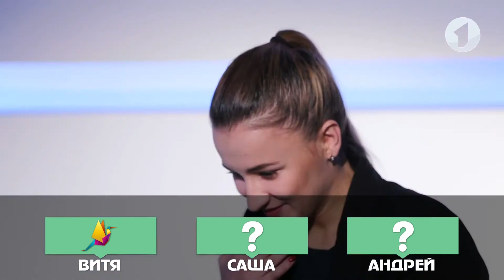Кристина Заруба. Шашки и женская логика. "Фаны на Первом" - 2/02/18